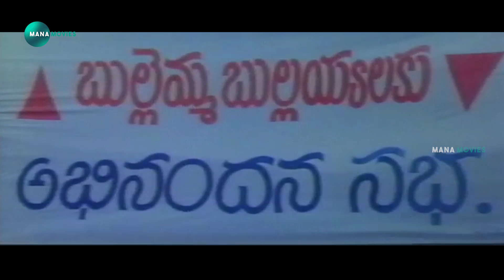Tollywood Movie Telugu Interesting Scene || Mana Movies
watch and enjoy Tollywood Movie Telugu Interesting Scene || Mana Movies